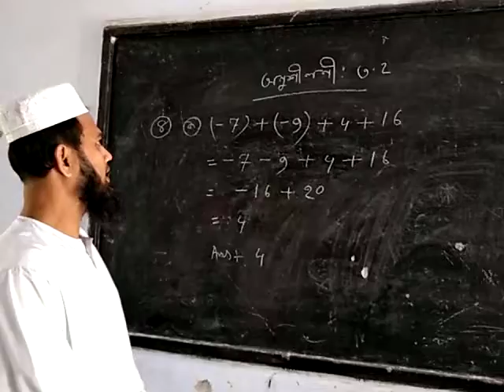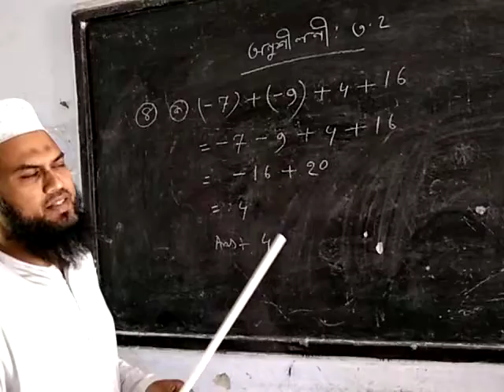Md. Sadekur Rahman At. Class 6. Sub: General Math.